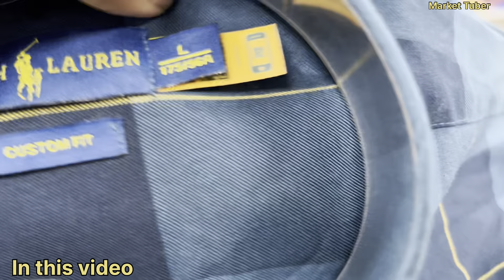Cheapest Export Surplus Garments | upto 95% off on Polo, CK, H&M 😱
Branded Zipper ₹699/- Only😱| 92%Off | Jacket,Hoodie,Windcheater,Jeans | Branded Clothes In Delhi
Cheapest Export Surplus Garments | upto 95% off on Tommy, Calvin

~÷~÷~√~√•~•~π~÷~×~×~¶~¶~¶~××~÷~π~√~÷~÷~×~×~×~x

Shop Detail:  Retail by Vivaan
Address: Wz-72 Todapur  Village, Main Road, New Delhi

Old Rajinder Nagar New Delhi

Cheap shoes
Sale clothes
Funky jeans
Funky clothing for mens
Jeans
Gandhi nagar
denim jeans wholesale market
Denim jeans
T-shirts
shirts
Wholesale market
Quality jeans

Branded cloths
cheapest clothes
Surplus clothes
Surplus warehouse
Branded Jeans
Expirtsurplus clothes:t-shirt,
Exportbrandsin95%off,
Hiddenexportsurplus,
Surplus clothes,
Export surplus wholesale market in delhi
Warehouse,
Wholesale,
Men,
Quality,
Top,
Brand,
Shirts,
Tshirts,
Export surplus,
Garments,
Surplus,
Export,
Branded